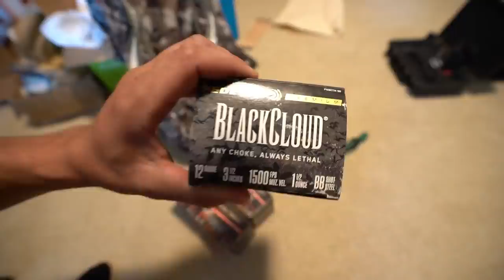We are North Dakota Bound Plus Decoy Winners Announced!!!